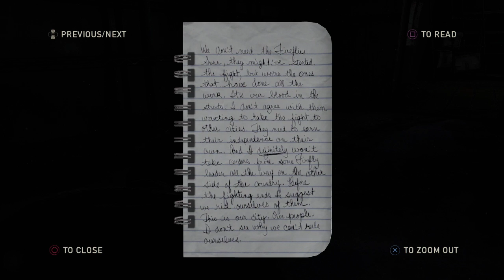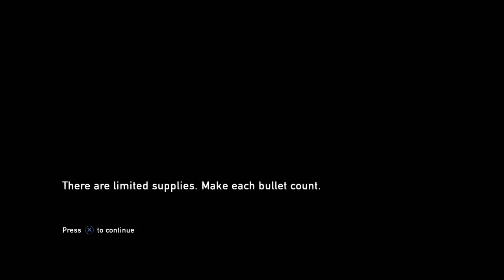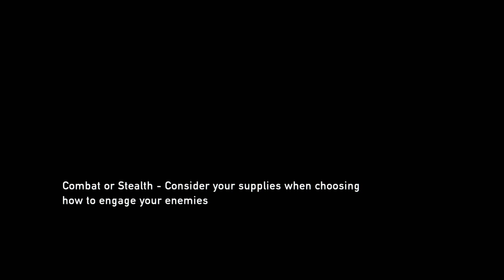Drew Plays - The Last of Us - Part 11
Game ($19.99)
20 years after a pandemic has radically changed known civilization, infected humans run wild and survivors are killing each other for food, weapons; whatever they can get their hands on. Join Joel as he escorts mankind's last hope through a wasteland of death and murder.